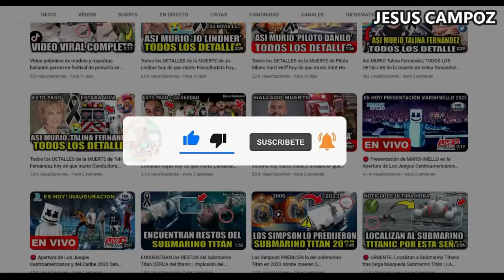Venezuela vs. República Dominicana en vivo, donde ver, a que hora juega Venezuela vs Dominicana hoy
Donde ver el partido de beisbol entre Venezuela vs República Dominicana que está dando mucho que decir en las redes sociales como parte de Serie del Caribe 2024 en vivo y en directo, un partidazo que se disputara en el Loan Depot Park, para hoy jueves 1 febrero 2024 y que indudablemente mantendrá a los hinchas expectantes, Venezuela vs. República Dominicana un encuentro prometedor, cual es el pronostico del partido quien ganara o cuales son las predicciones / prediccion y además ¿En qué horario y en qué canal se puede estar viendo en vivo y en directo? Vamos a conocer todos los detalles.

Ver Venezuela vs. RD, Donde ver Venezuela vs. República Dominicana, en que canal ver, a que hora juega, donde pasaran, en que canal pasarán, hora, día, fecha, a que hora juegan, a que hora empieza, a que hora comienza, cuando juegan, que día juegan, donde verlo, en vivo, hora del partido, hora del juego, en vivo gratis, donde pasan, online gratis, transmisión en vivo, transmisión gratis, live, ao vivo, link, en vivo hoy, cuando es, República Dominicana vs. Venezuela en vivo ESPN Jueves 1 de Febrero 2024, les dejo los canales con país y donde ver hoy el juego Venezuela vs. RD en vivo Serie del Caribe 2024, Serie del Caribe Miami 2024, béisbol, mlb 2024, wbc, día 1, primer partido, juego 1, jornada 1, fecha 1, game 1, ronda de apertura, juegos de hoy, juego en español, partido en español, comentario en español, traducido en español, Venezuela vs. Dominicana en vivo, Venezuela en vivo, República Dominicana en vivo, béisbol en vivo, juego en vivo, partido en vivo, Serie del Caribe 2024 en vivo, Serie del Caribe Miami 2024 en vivo, Serie del Caribe en vivo, béisbol Miami 2024 en vivo, béisbol Serie del Caribe 2024 en vivo, ESPN en vivo, MLB TV en vivo, BeisbolPlay en vivo, Simple TV en vivo, Fox Sports en vivo, Claro Sports en vivo, Televen en vivo, Viva Nicaragua Canal 13 en vivo, Wapadeportes en vivo, Telemicro en vivo, Digital Quince en vivo, MegaTv en vivo, Imágen Televisión en vivo, Canal 4 en vivo, TV Azteca en vivo, TV Max en vivo, donde verlo gratis, online gratis, en directo, Venezuela vs. Republica Dominicana en vivo hoy 2024, desde el estadio LoanDepot Park de Miami, Estados Unidos. Hora República Dominicana, hora RD, hora Dominicana, hora Nicaragua, hora Curazao, hora México, hora Panamá, hora Puerto Rico, hora Venezuela, hora USA, hora Estados Unidos, hora Miami, hora Florida. Juegos de hoy, juegos de hoy jueves 1 de Febrero, partidos de hoy Jueves, partidos de hoy Jueves 1 de Febrero, juegos de hoy béisbol Serie del Caribe 2024, juegos de hoy béisbol Serie del Caribe Miami 2024, calendario de hoy, resultado, resumen, resumen completo. Venezuela vs. Republica Dominicana en vivo Serie del Caribe 2024, donde ver la serie del caribe 2024. Venezuela vs. República Dominicana en vivo juego 1. Tiburones de La Guaira vs. Tigres del Licey en vivo. Selección de Venezuela vs. Seleccion de República Dominicana en vivo. Partido inaugural. Vinotinto vs. República Dominicana en vivo. Rep. Dominicana vs. Venezuela en vivo. RD vs. Venezuela en vivo.